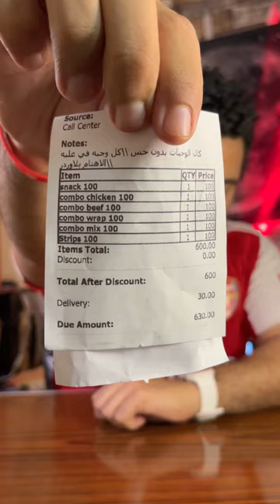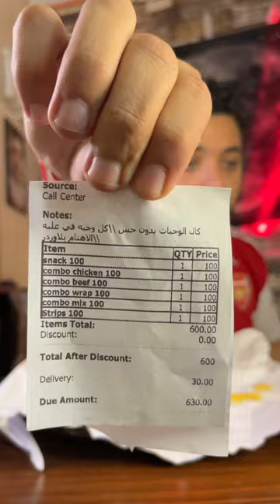مشاكل مطعم هارد اتاك